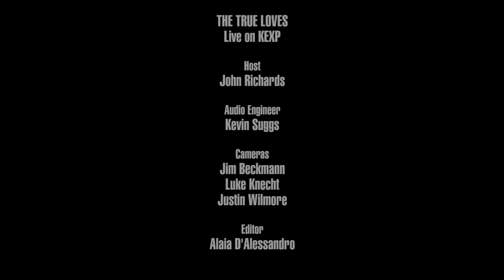The True Loves - Full Performance (Live on KEXP)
presents The True Loves performing live in the KEXP studio. Recorded October 20, 2017.

Songs:
Mary Pop Poppins
The Dirty

The Derp
Host: John Richards
Audio Engineer: Kevin Suggs
Cameras: Jim Beckmann, Scott Holpainen & Luke Knecht
Editor: Alaia D'Alessandro